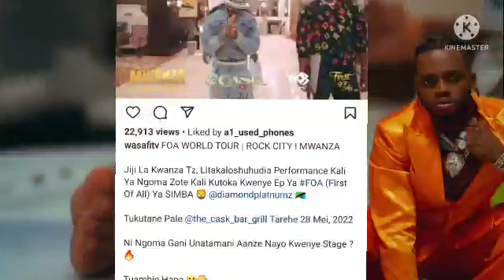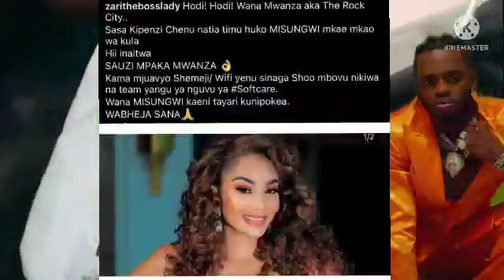ZARI THE BOSS LADY ATUA MWANZA NA DIAMOND PLATNUMZ